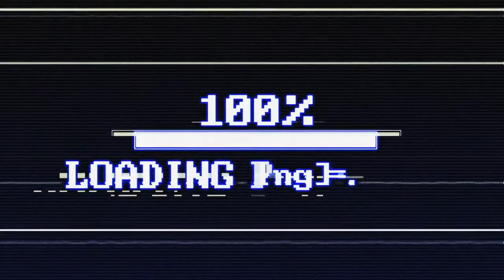Scariest moment of my life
This is a funny skit on ARK.

Music from
Undertale OST